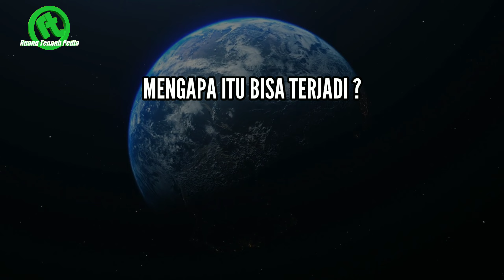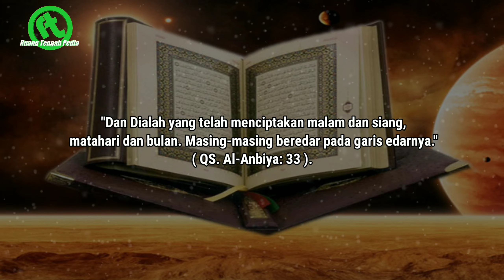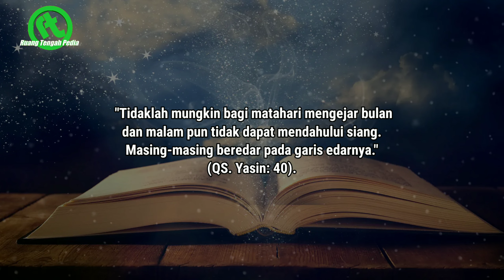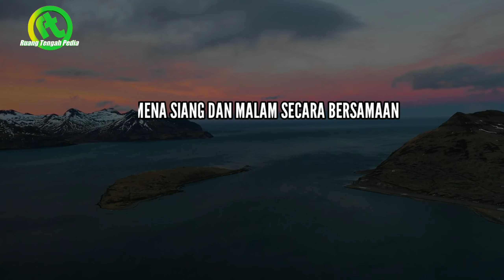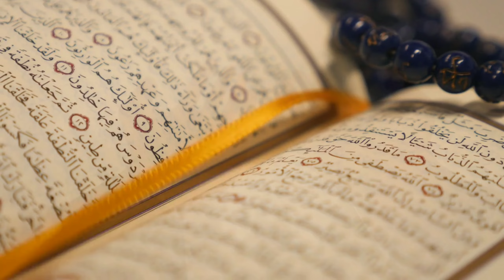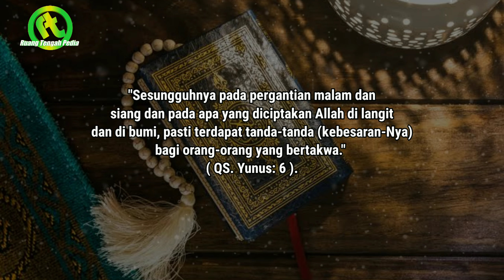KUASA TUHAN!! Fenomena Batas Siang Dan Malam Saling Bertemu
ruangtengahpedia - Telah banyak firman Allah swt yang terbukti. Ada banyak fenomena alam yang dijelaskan dalam Al qur'an. Dan Ada banyak fenomena yang telah dibuktikan oleh para ilmuan. Fenomena satu ini pun masuk dalam daftar fenomena yang sudah tertulis dalam Al Qur'an. Fenomena apakah itu?, Di mana hal itu terjadi?, Dan mengapa itu bisa terjadi?. Simak ulasannya hanya dengan menonton video ini. Tentunya hanya di channel ruang tengah pedia.

CATATAN : SEMUA GAMBAR MAUPUN VIDIO DIATAS ITU HANYALAH ILUSTRASI.

( Q.S Al - Baqarah: 147).

Wallahu a’lam bish-shawab.